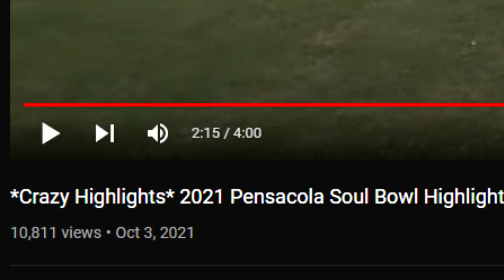Local Youth Sports Star Zion Legree a.k.a Bean Bean chooses HS!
Down in Pensacola, FL, local youth sports phenom Zion Legree (@allstar.beanwas dominant this past year in sports winning a championship in both Youth Football and Middle School Basketball. People are wondering where he will be heading to HS. Find out here!

Follow on IG @theshootervisuals for exclusive content!